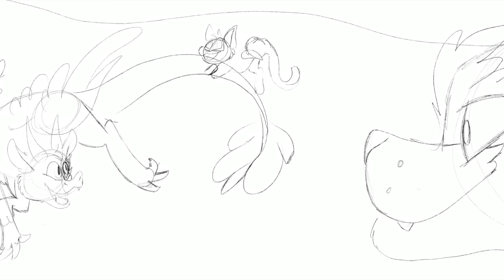Welcome!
If you are reading this, then thank you for staying with me!

The support I get from all of you is so encouraging!
I hope you enjoy all of the new work.